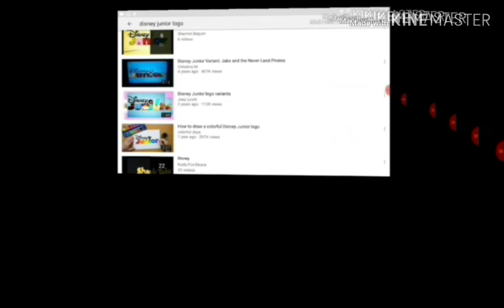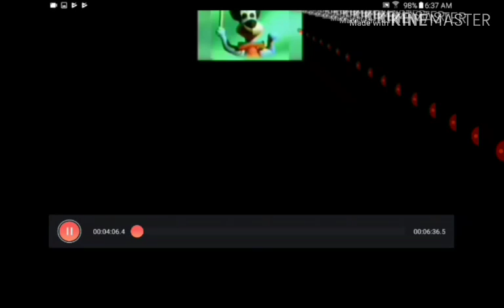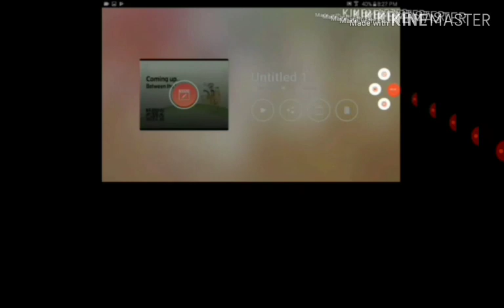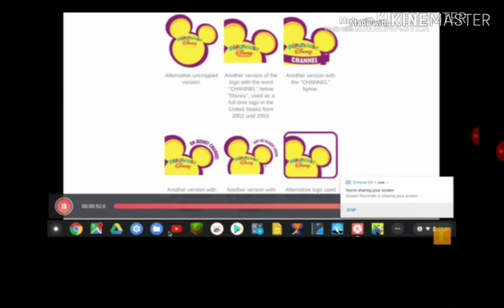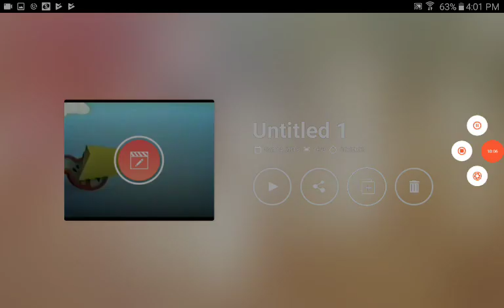October 14, 2019